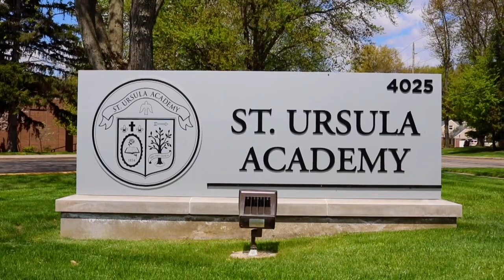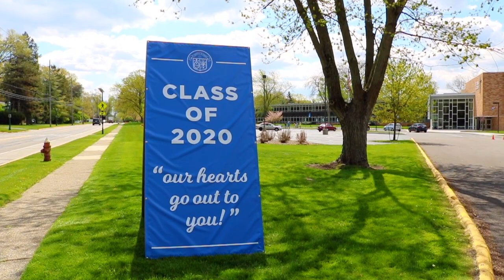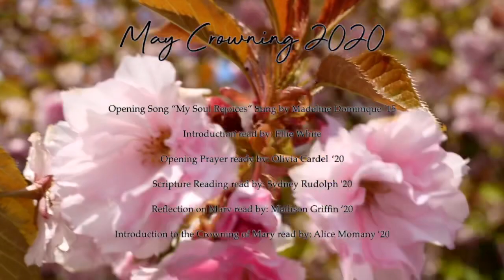SUA May Crowning 2020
One of SUA's most beloved traditions is May Crowning. This year, the ceremony looked a little different, but we continued to show our respect to Our Blessed Mother.

Crowning Mary: Camryn Kaestner '20
Crowning Court: Hannah Best '20 and Amara Berhan '20
"Ave Maria": Julia Niehaus '20

Video: Kate Barnhart ‘19

Opening/Closing Song: Madeline Dominique ‘15
Introduction: Elouise White ‘20
Opening Prayer: Olivia Cardell ‘20
Scripture Reading: Sydney Rudolph ’20
Reflection on Mary: Madison Griffin ‘20
Introduction of Crowning Mary: Alice Momany ‘20
Closing Prayer: Elyse Monaghan ‘20
Special Thanks: Kevin Shannon, Christine Kuhns, Allison Kryzminski, and Kristina Perna